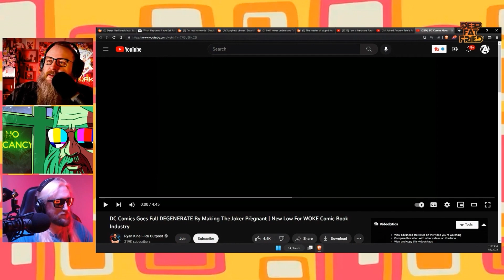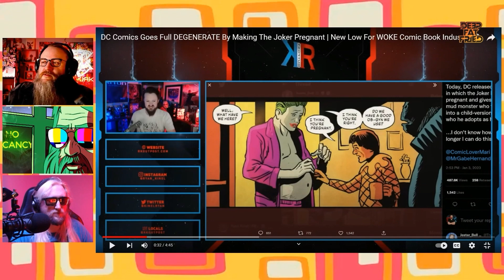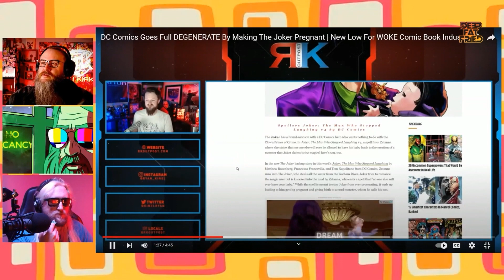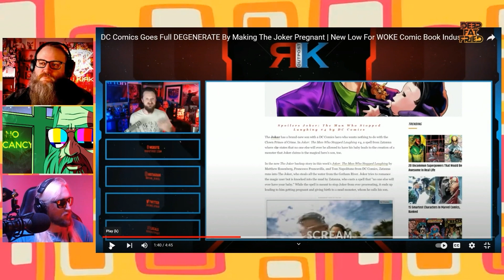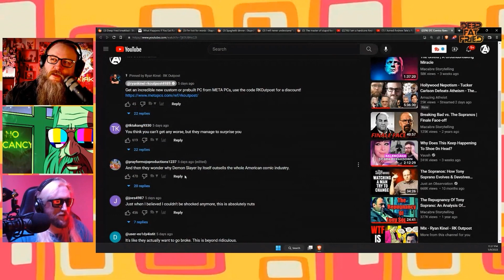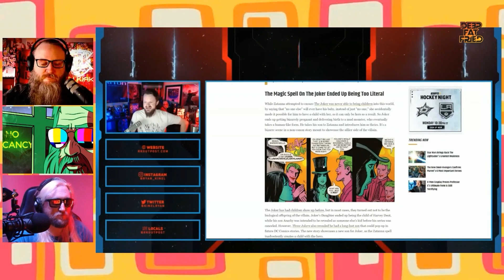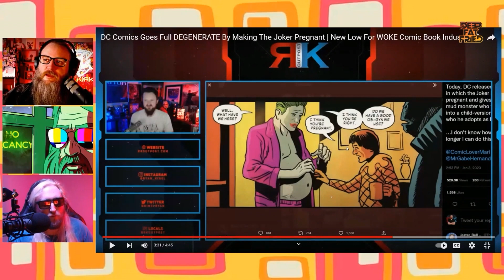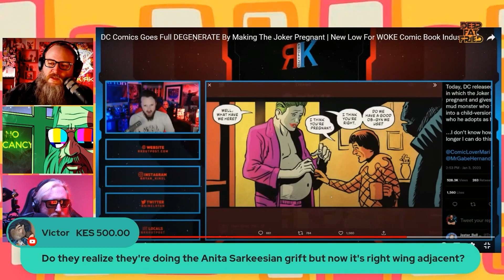Chudflake Triggered By Pregnant Joker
Watch the full Onion Nuggetz livestream replay, and get access to a ton of other exclusive streams - this one is from 1/9/23
Catch Onion Nuggetz live on Mondays and Fridays @DEEPFATFRIED
We react to @ryankinel-rkoutpost1 's video "DC Comics Goes Full DEGENERATE By Making The Joker Pregnant | New Low For WOKE Comic Book Industry." It's ridiculous to say that this comic is an example of wokeism: it's not presenting biological men as being able to get pregnant, it's MAGIC because it's a COMIC BOOK! These conservative snowflakes really need to exercise a little more brainpower before they claim something is destroying masculinity and promoting a transgender agenda.